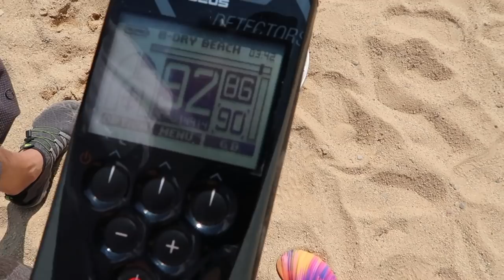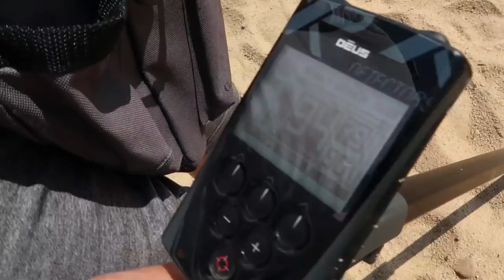GRANDES TESOROS Y ????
GEAR:
Detector XP DEUS.
Pinpointer MI6 XP DEUS.
QUEST SCUBA TECTOR.
MAVIC PRO DRONE.
Wind Gage PROSTER.
FSLabs Drone Landing Pad.
Camera CANON G7X MARK II.
Olimpus TG-TRACKER 4K.
GO-PRO HERO SESSION 5.
PRO-MASTER  Tripod.
Fifine USB Michophone.
JODY Gorilla Pod  SRL.
Pouch Metal Detecting CACH ALL.
Shovel MILITARY SMITTYBILT.
Digging Knive HORI-HORI.
Flashlight SUREFIRE G2X PRO.
Flashlight NITE IZE INOVA STS.
River Hunter Super Magnet DIYMAG.
Cressy Supernova Scuba Diving Snorkel Airent.
Telesin Silicone Diving Glass.